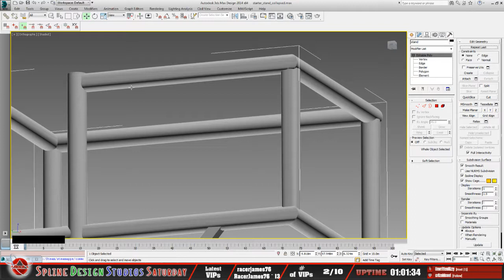3DS Max - Create new Poly via Detach to Object or Element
This is an excerpt from a Twitch LIVE stream conducted